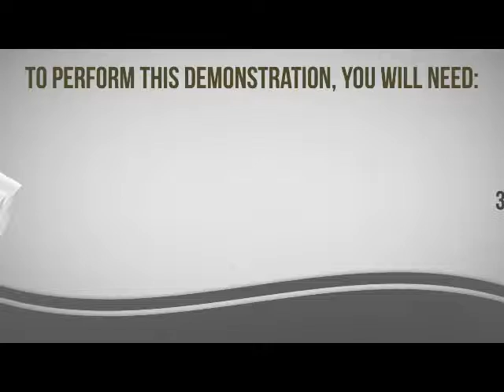AMWAY HOME CARE - ZOOM CONCENTRATE...ask me.9080070614